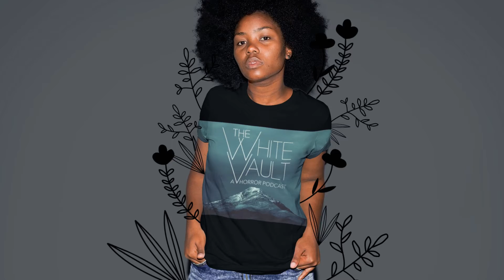White Vault's, Travis and Katie